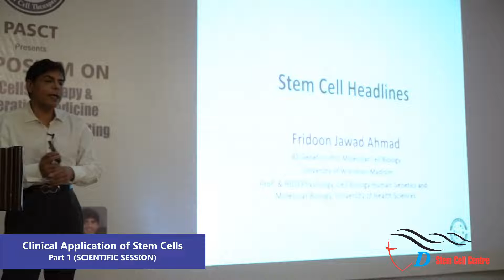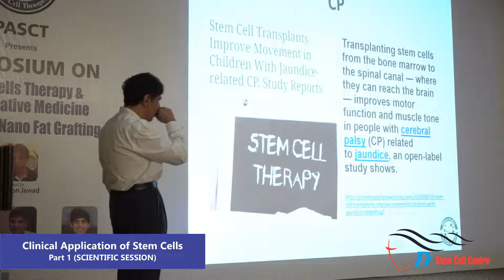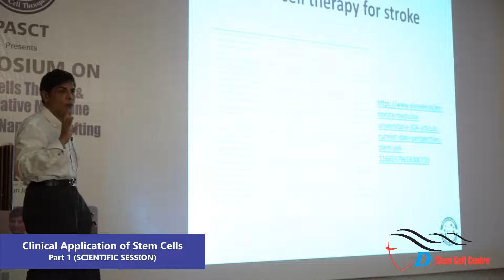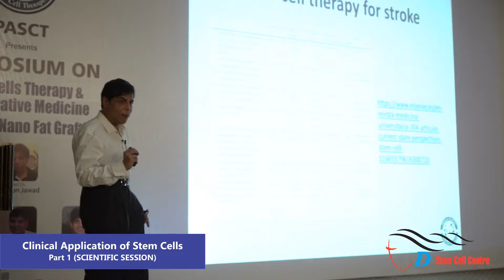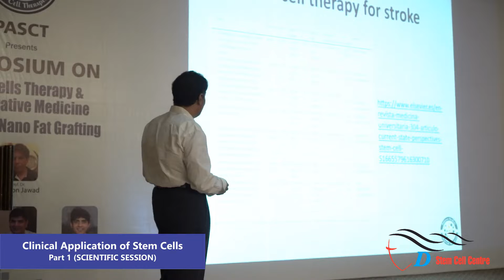Clinical Application of Stem Cells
Prof. Dr. Fridoon Jawad
B.S. Genetics, PHD Cellular &
Molecular Biology UW-Madison USA
Head Department of Physiology &
Cell Biology Regenerative Medicine
Stem Cells Expert